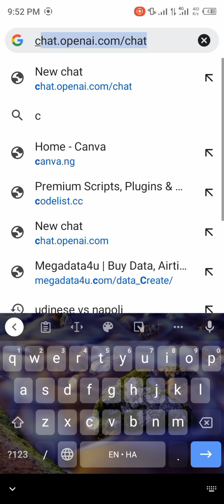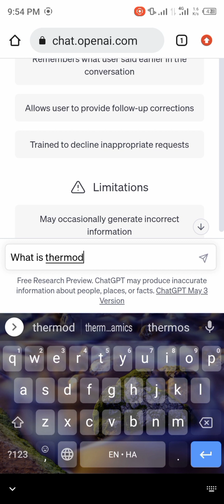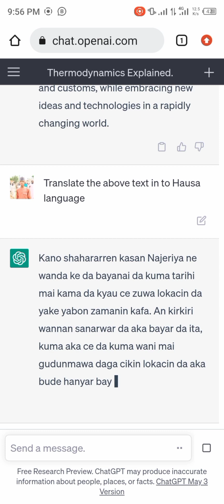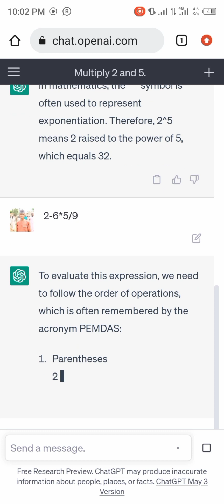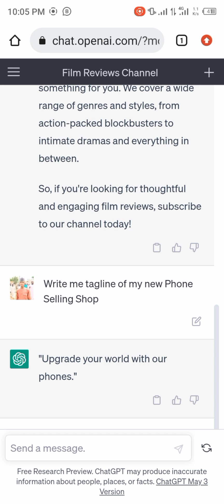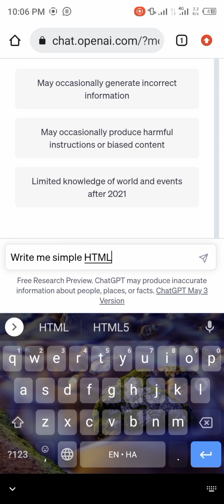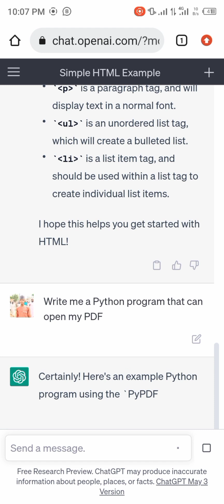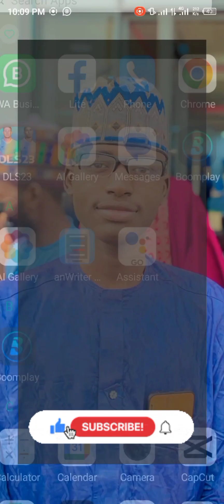ChatGPT Hausa Tutorial: Cikakken Bayani Game Da Sabon AI Chatbot Da ya fito a wannan shekarar.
ChatGPT wani AI Chatbot ne da ake tambayar shi kowanne oron abune kuma ya baka amsa cikin sakanni.
Ba a biyan kudi domin amfani dashi, haka kuma baya da madakata (limit) nayi amfani dashi, koda yaushe kyauta ne.
Zaku iya amfani dashi ta Wayonyinku, Computers da sauransu.

A wannan videon munyi muki cikakken bayanin yadda aka amfani dashi.

Mai gabatarwa
Nura Mustapha Ali.